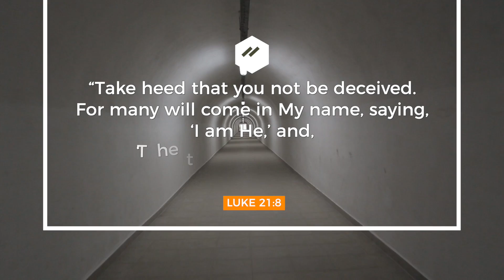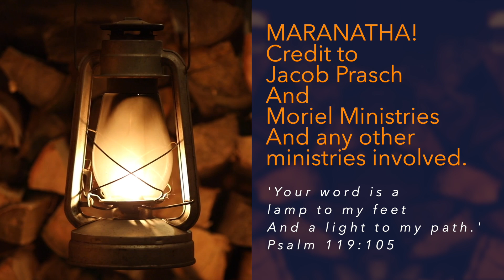Learn To Discern in The Last Days - Jacob Prasch